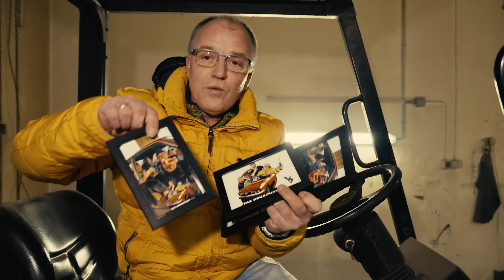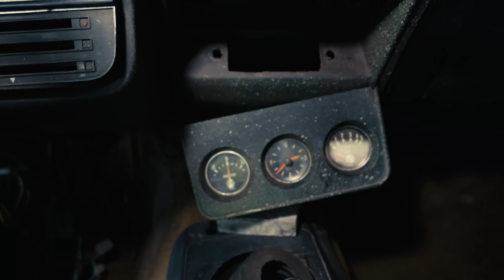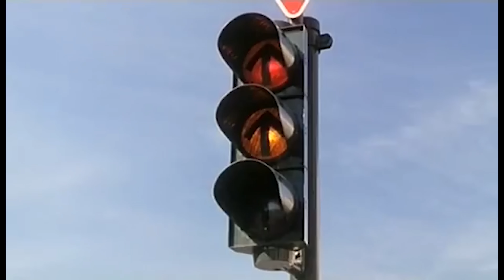Ist der Manta noch zu retten? | Die Pfuscher | Folge 4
Wir haben einen Manta A Baujahr 1975 gekauft und wollen diesen fachgerecht ohne viel Fachwissen restaurieren.
Klingt eigentlich ganz einfach. Eigentlich.

Wir haben ein Jahr Zeit um das Projekt abzuschließen!

Die Pfuscher - Jeden Freitag 20:00 Uhr!

Du hast Lust uns zu unterstützen?

Bei Instagram kannst auch gern mal vorbeischauen!

Pfuscher der Woche
- Ralf Schlarmann

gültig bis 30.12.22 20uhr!